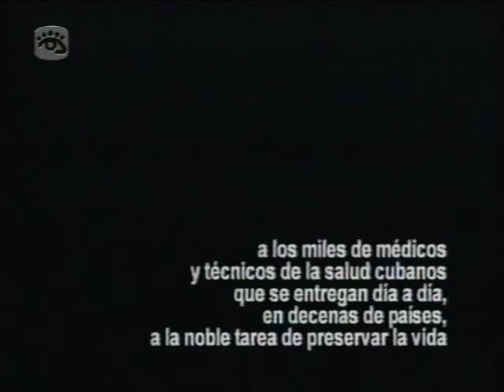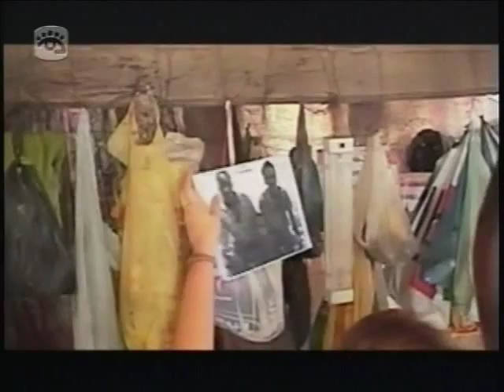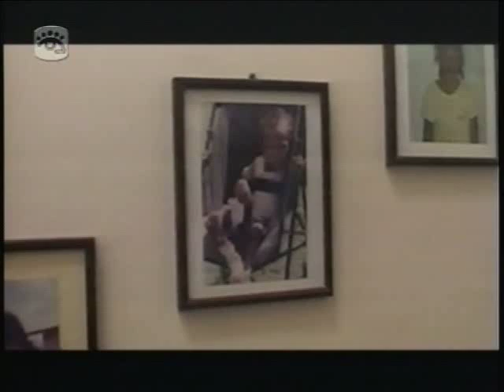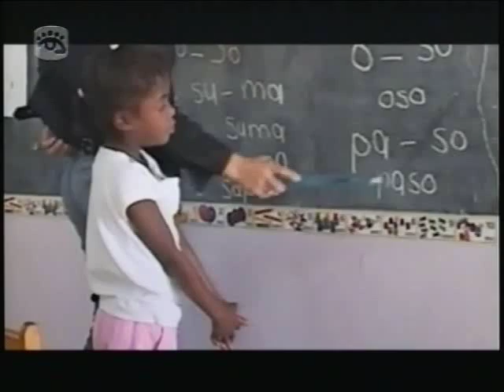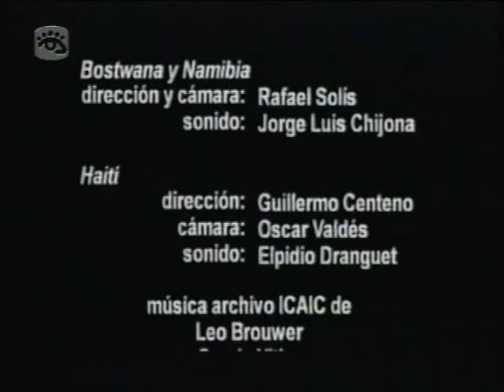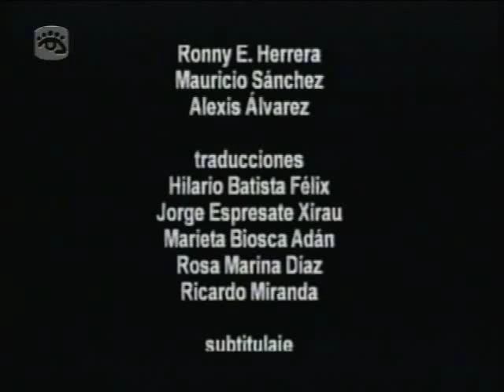DOCUMENTAL Montaña de luz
LA MEDICICNA CUBANA SALVANDO VIDAS ALREDEDOR DEL MUNDO